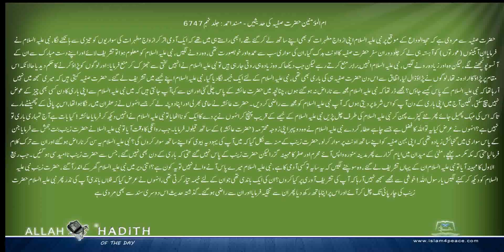ام المؤمنین حضرت صفیہ کی حدیثیں Musnad Ahmed Urdu مسند احمد اردو